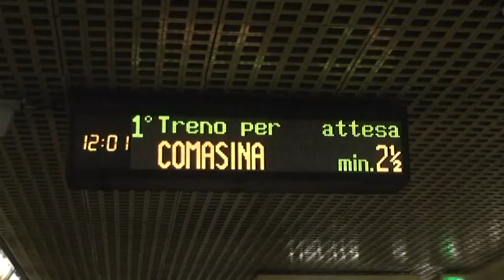Milan 2012_Милан (part 1)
MILAN (part 1 _ Feb.13. 2012)
МИЛАН (часть 1_ 13 февраля 2012)